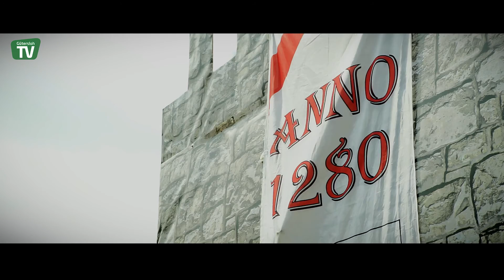Viel Jubel und Handgeklapper: Anno 1280 - Mittelalterfest 2015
Viel Jubel und Handgeklapper: Anno 1280 begeistert ganz OWL. Zum bereits siebten Mal lockte Ostwestfalens größtes Mittelalter Spektakel „Anno 1280“ nach Isselhorst zu Gütersloh.

Auf einem Areal von 5 Hektar fanden sich rund 1000 Teilnehmer ein, die sich auf 65 Heerlager verteilten. Unter ihnen gesellten sich mehr als 80 Händler, die ihre Waren feilboten. Hinzu kamen zahlreiche Handwerker, Gastronomen, Musiker und Gaukler, um das „gemeine Volk“ zu versorgen und zu bespielen – und natürlich auch um etwas über das Mittelalter zu erzählen.